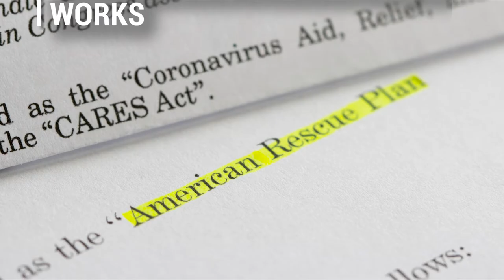American Rescue Plan - We Build Value Pills - 02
It was the first Congress-approved series of initiatives to cushion the blow of the Covid crisis. Now, data is emerging on how the American Rescue Plan funds – $1.9 trillion (€1.7 trillion) aimed at restarting the U.S. economy – are being used. Although not an initial focus, infrastructure has been a primary beneficiary: water and wastewater systems and prison construction in particular. Florida alone has spent $3.5 billion on building a new network of roads and highways. The American Rescue Plan came ahead of Build Back Better, the $1 trillion (€9.9 billion) plan dedicated specifically to revitalizing America's infrastructure.